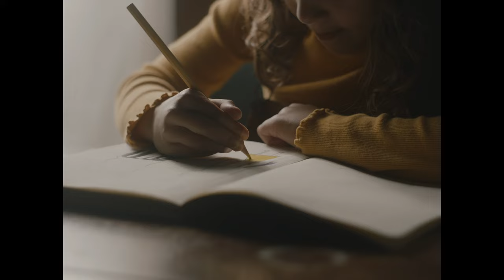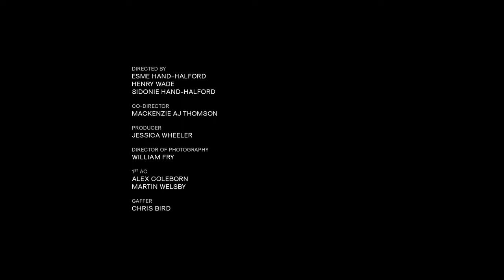The Orielles - BEAM/S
BEAM/S performed by The Orielles. Released on Heavenly Recordings.

Directed by: Esme Hand-Halford, Sid Hand-Halford, Henry Wade
Co-Director: Mackenzie AJ Thompson
Produced by: Jessica Wheeler
Director of Photography: William Fry
1st AC: Alx Coleborn, Martin Welsby
Gaffer: Chris Bird
Starring: Henry Wade, Giulia Bonometti, John Smeathers, Priya-Rose Brookwell, Denise Harrop
Featuring: Blue, Miles Stracey, George Lloyd Davies, Myla Brookwell, Elizabeth Morgan, Harry Thorfinn, Brian Dike, Tristan Grant
Special Thanks to Heavenly Recordings, PIAS, Media Dog Productions, Screen & Fim School Manchester, Rowan Szulek

Bass, Vocals, Resampling, Synths, Percussion, and Lyrics by Esme Hand-Halford
Drums, Synths, and Percussion by Sid Hand-Halford
Guitar, Synths, and Percussion by Henry Wade
String Arrangement by Isabella Baker